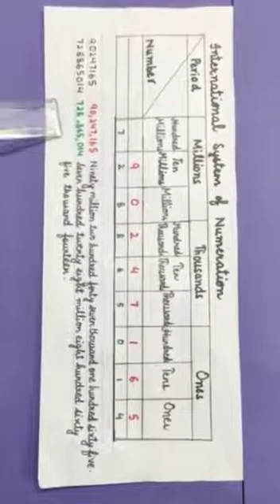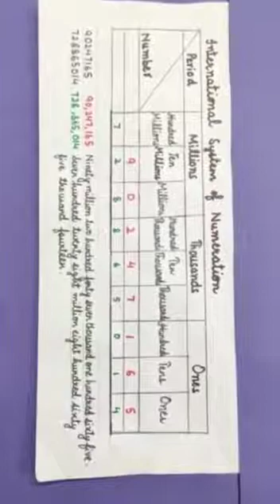Class 6 Ch 1 Knowing Our Numbers